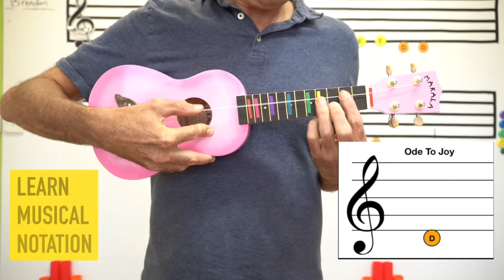Babysteps AMAZING Ukulele class | Music class for kids | Ukulele FUN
Do you want your child to play a fun and easy to learn musical instrument? 🎻🥁🎷🎺🎸Come join our amazing Ukulele class!! This program will help our children develop not only their musical skills but also their eye-hand coordination and focus in a very interactive and engaging environment!🌟
Let your child explore and thrive in the most musical way ever!👶🏻 🎼🎵🎶